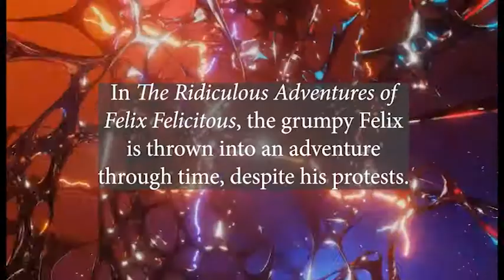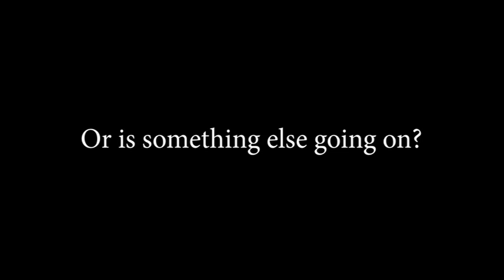Coffee Shop Between The 'Verses by Éric Desmarais - trailer with DESCRIPTIVE AUDIO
Jackie sometimes likes to have conversations with the characters, and as he reads five novellas in the small Ontario town of Baker...

In The Ridiculous Adventures of Felix Felicitous, the grumpy Felix is thrown into an adventure through time, despite his protestations.

In Only Human, Rachel has accidentally signed up for the University of Monsters.

In Wargrave Island, Inspector Riko Dulac has to find out who's killing all her former high school classmates before there's no one left.

In Database of the Ageless Kings, Sophia rebuilds an alien ship, only to find the galactic prince still inside.

In Devices of Desire, follow Artemis, Diana, and Ezekiel as they navigate secret identities, demons, and love in the kingdom of Cillian.

Are the characters Jackie is talking with real? Is he just talking to himself? Or is something else going on?